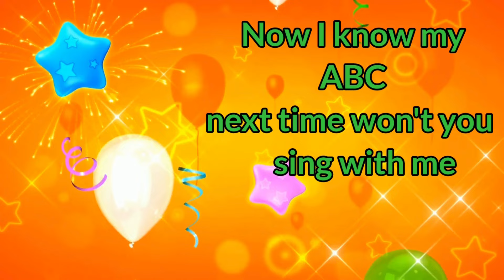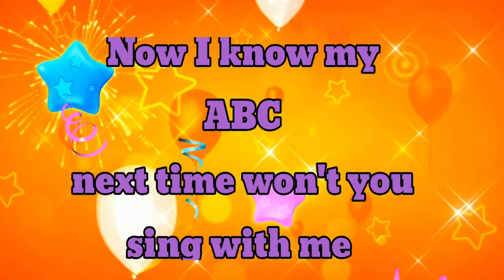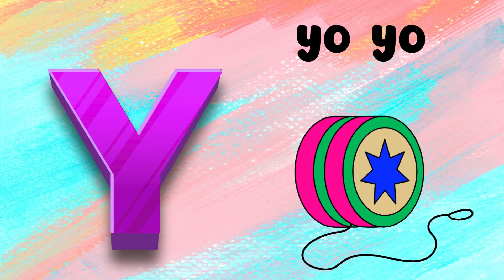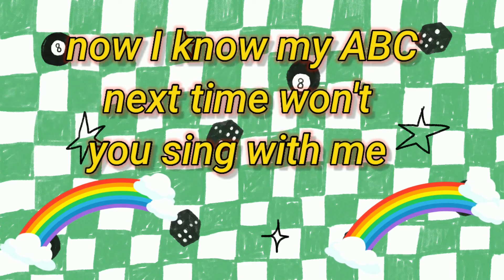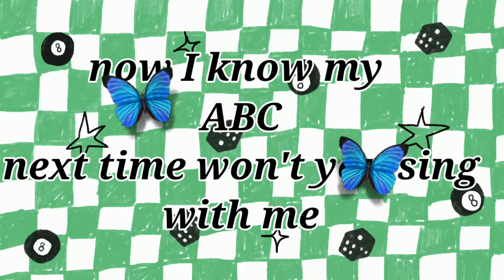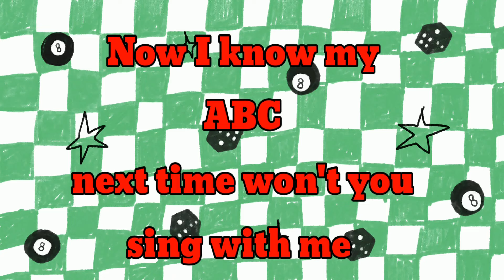ABC Song | A For Apple ABC Alphabet Songs | Alphabet Song for Toddlers | Phonics Song